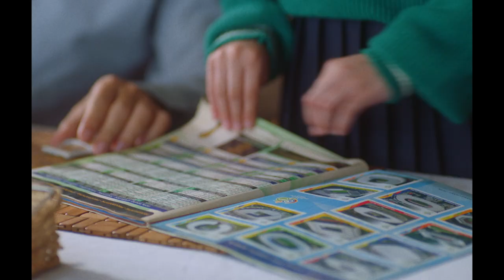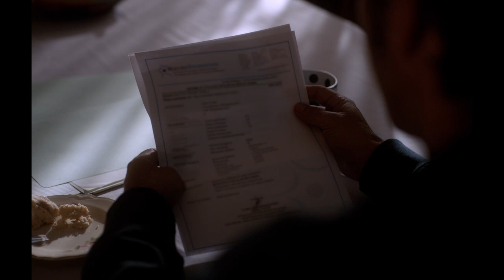HERENCIA: MÉXICO DE MI VIDA.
La herencia de MéxicoDeMiVida es un legado generacional que nos hace vivir el amor por México juntos — siempre. 🇲🇽❤️‍🔥⚽️